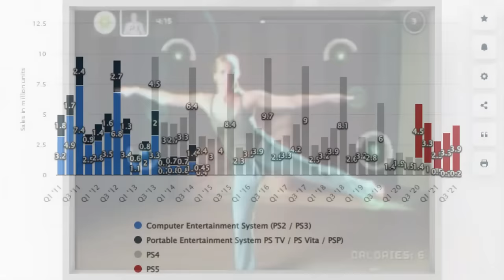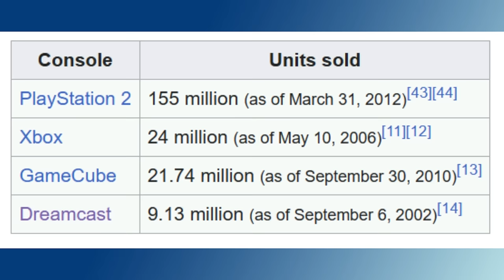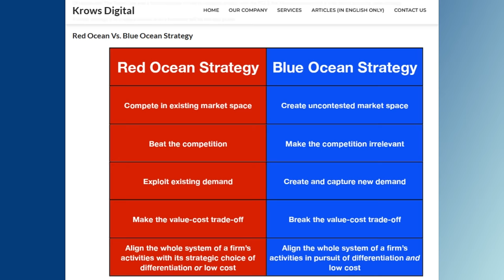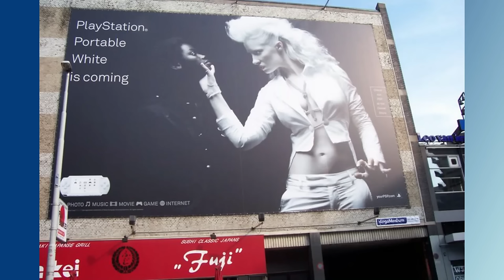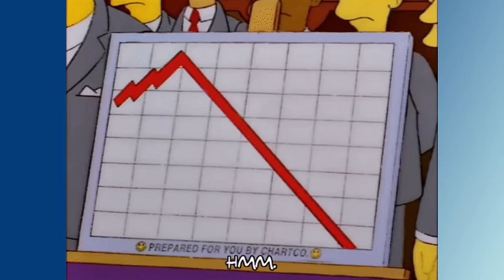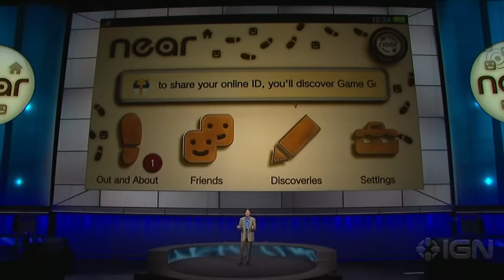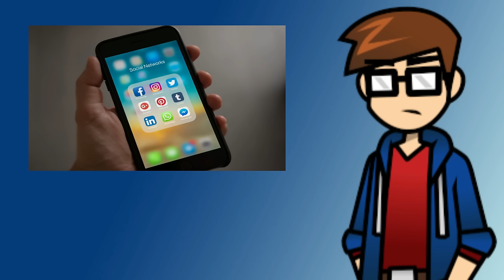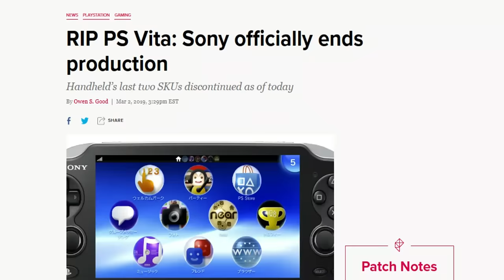Why The Playstation Handhelds Failed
The Playstation has been synonymous with gaming for decades, but despite all of their efforts, Sony was never able to make their handheld systems successful. What exactly happened the PSP to falter and the Vita to crater? Was there anything Sony could've done to turn their fortunes around?